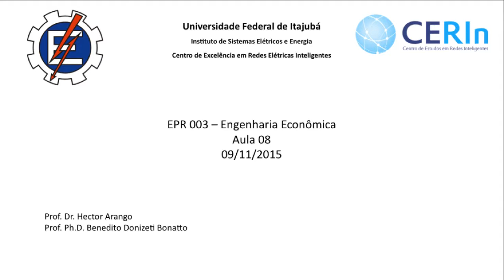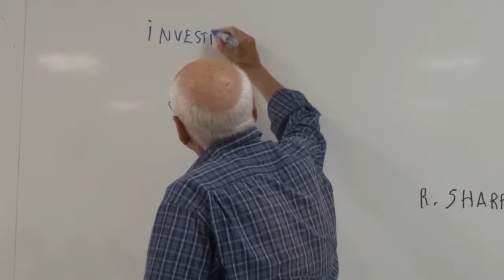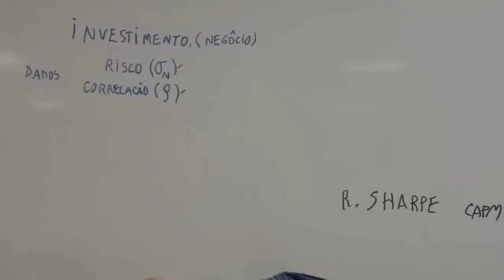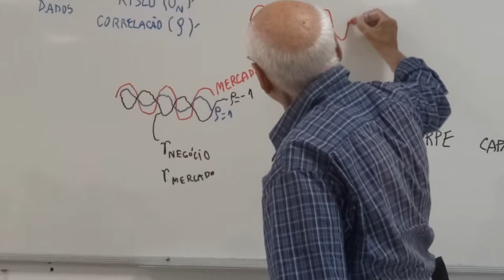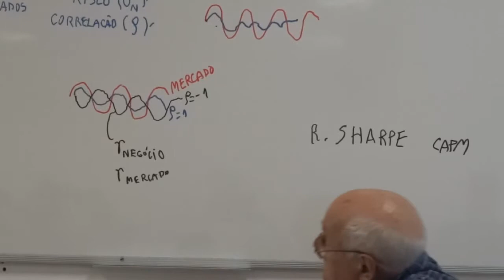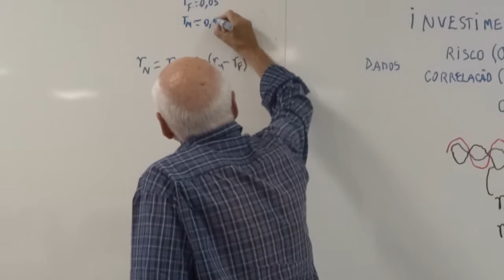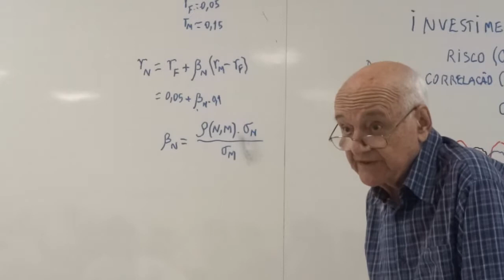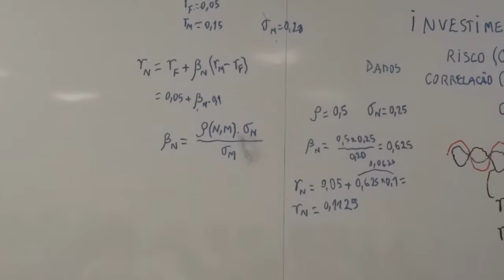EPR003 - Aula 09/11/2015 - Parte 02/04